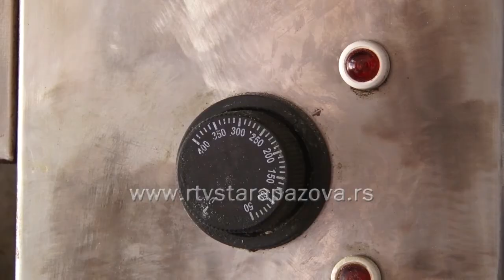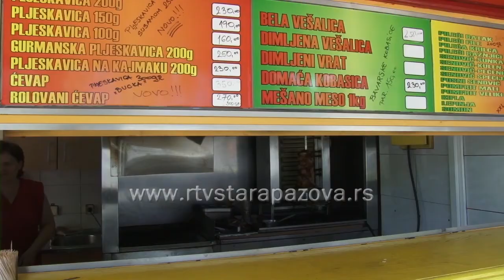Rad i vrućine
Visoke dnevne temperature otežavaju mnoge poslove, pre svega radnike na gradilištu, putare, ali i  poljoprivrednike, koji moraju da rade pod otvorenim nebom.  Postoji preporuka Vlade Srbije, da se izbegava rad uz najtoplijem delu dana, da se organizuje rad po smenama,  ali  i  kazne za nepoštovanje propisa.